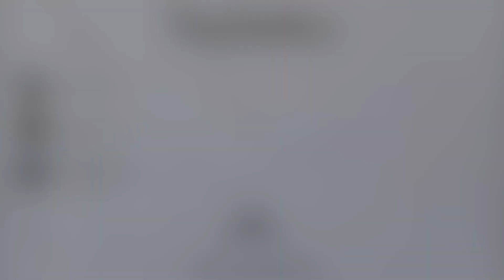LAST VLOG OF 2017!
↓ OPEN FOR MORE LINKS & DESCRIPTIONS ↓

Thank you to all my viewers and subscribers for making 2017 a really exciting and fulfilling year for me! We've come from under 200 subscribers to SO close to hitting 900!!! I've grown so much as a person and can only thank you guys for helping me!! I truly appreciate each and every one of you. I am so excited to see how much we can achieve in 2018!!! Happy New Year to everyone!! Love you all, xx - Alex

✵MORE INFO✵

⇾Camera Used: Sony A5100 / iPhone 7 Plus

⇾Editing program: iMovie

⇾Computer used: Late 2013 Retina MacBook Pro